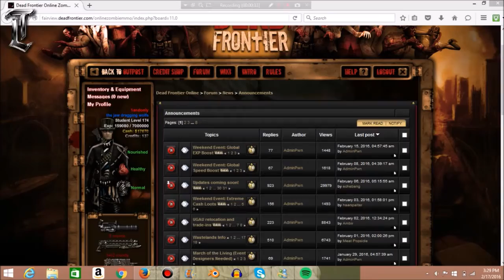deadfrontier going back to SB and new level cap!325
in this video im letting you guys know there was the new level cap installed in the game today its 325!
 i am letting you know also in this video i am also heading back to SB today(:
comment what you think about this new level cap?